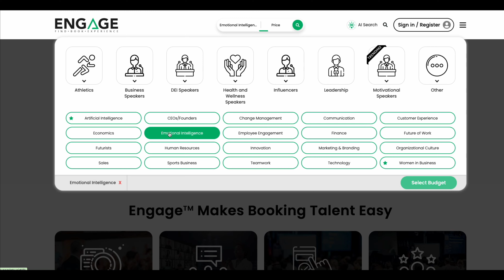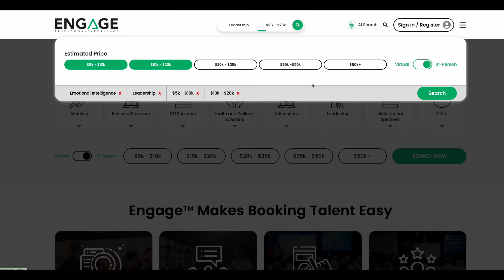Engage Presents Pandit Dasa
The Engage Presents interview series, designed to help event planners get to know our speakers in 15 minutes or less, continues with mindful leadership expert and popular Engage speaker Pandit Dasa. Pandit is an author and former monk who now speaks at many Fortune 500 companies and the world’s largest organizations.

Pandit is interviewed by Engage President and co-founder, Jake Olson. Pandit is a keynote speaker on topics such as Workplace Culture, The Future of Work, Resilience, Mental Health, and Mindfulness. To learn more about Pandit's keynotes and to book him for your next event,

1:37- 2:35: Pandit's childhood, becoming a monk, and becoming a speaker
2:42- 3:11: Pandit's reflections on his experience living in a monastery
3:46 - 5:26: The importance of leading by example and self-care in the workplace to increase trust, productivity, and relationships with colleagues and clients
5:26 - 6:18: Pandit's tools for practicing mindfulness and encouraging the use of these tools throughout the workday
6:43 - 8:40: Pandit talks about how he keeps audiences engaged with his unique background and interactive speaking style
9:05 - 10:52: Pandit shares his approach to customizing his speeches to fit the needs of his clients by combining different aspects of his topics and creating a holistic customized experience
10:52 - 11:37: Pandit explains how support and connectedness are at the root of a successful organization